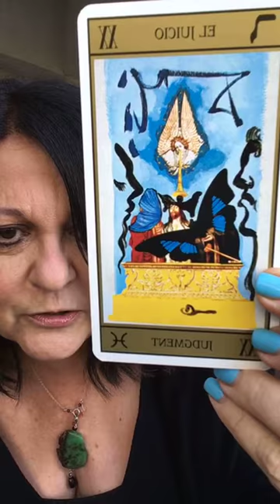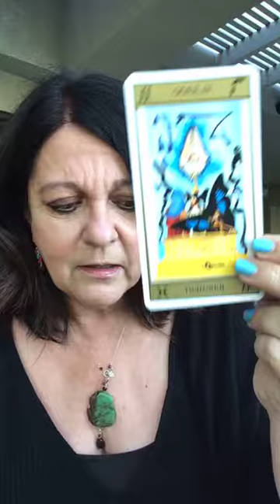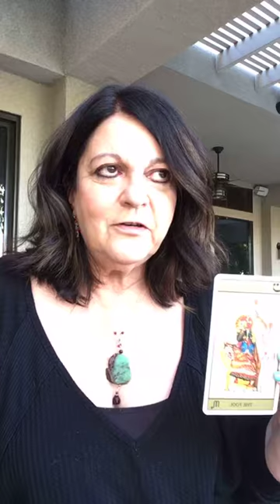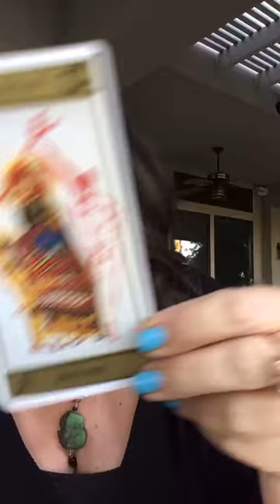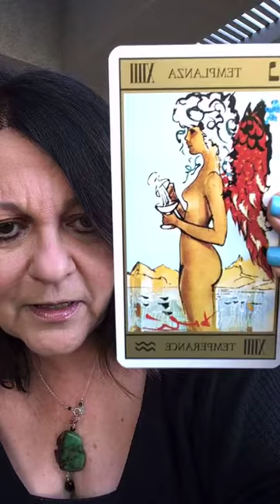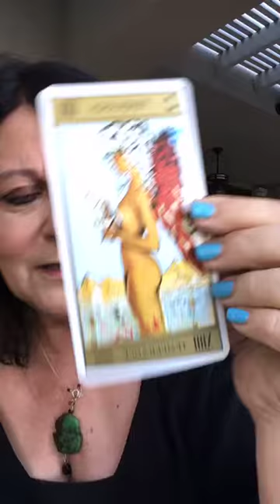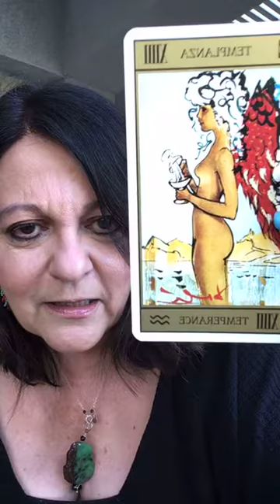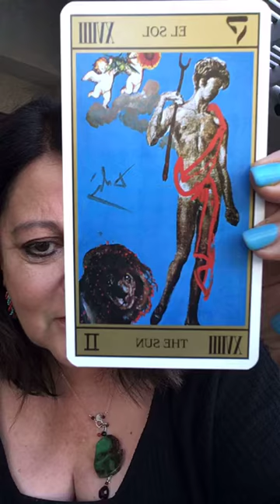Calm the Funk Down with Psychic Shirley Lipner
I answer your questions live on Instagram every Monday at 7pm PST. Tune in each week @psychicshirley on Instagram.